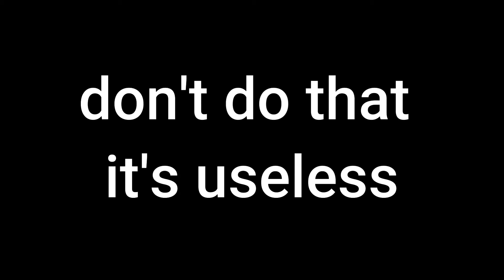What Happens if You Lube a Membrane Keyboard ?